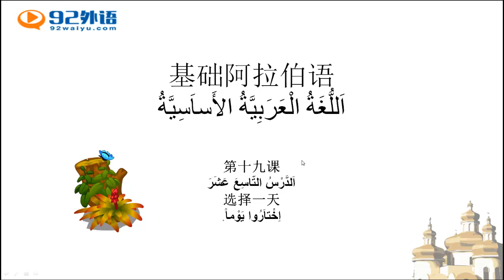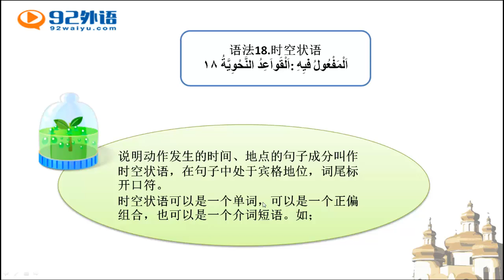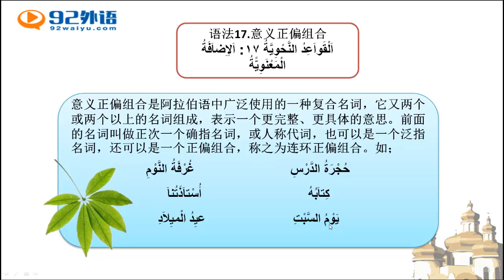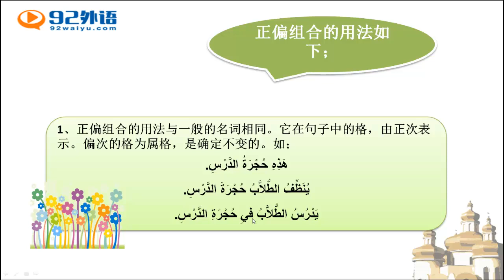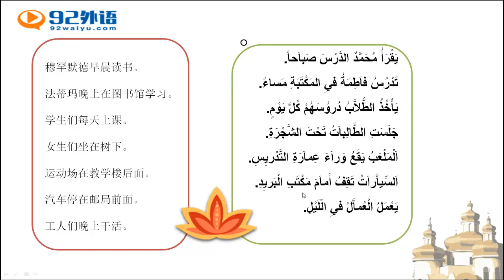新编阿拉伯语1 10519 5